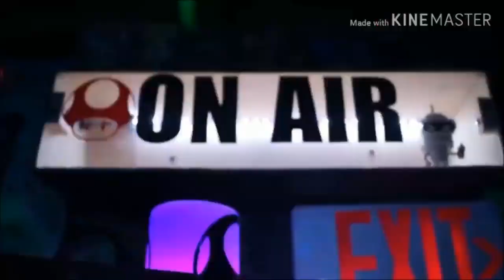Former No Limit Records Artist Talks About Master P And Not Getting Paid - Deno West Interview Pt 3